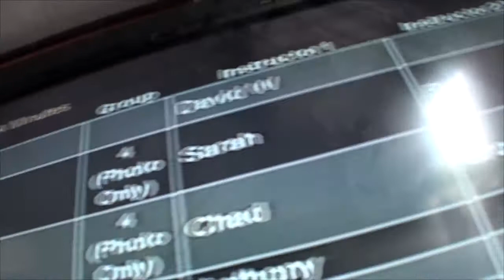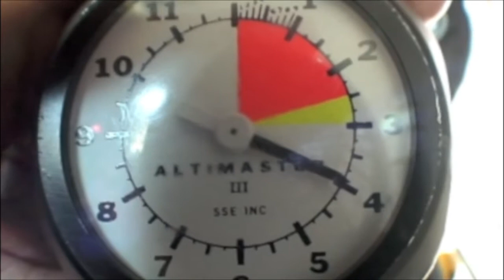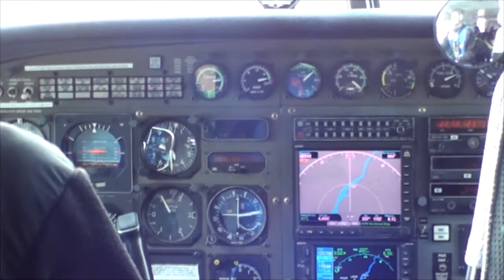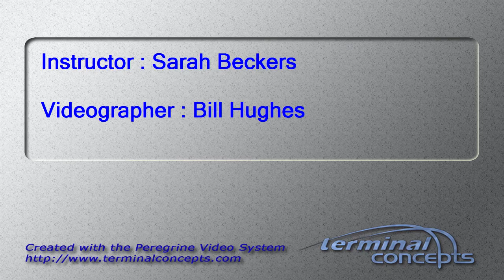Lynnleigh Fern's Tandem skydive!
Lynnleigh Fern's tandem skydive on Monday, October 01, 2012 with Sarah Beckers.